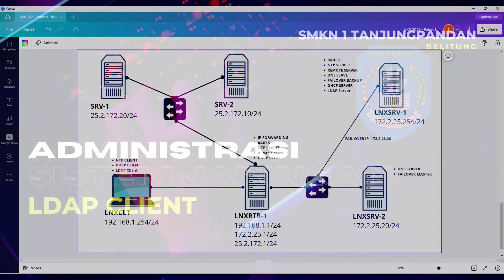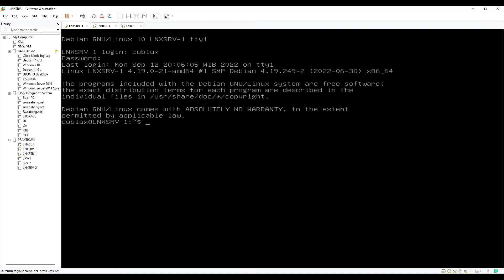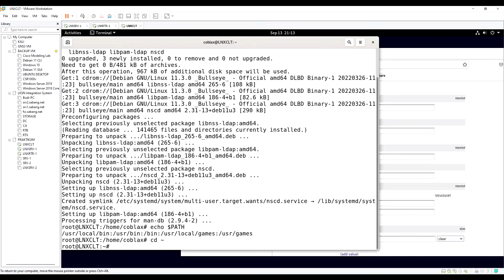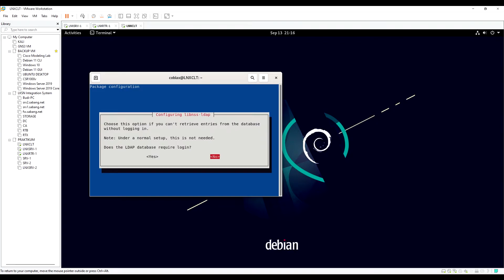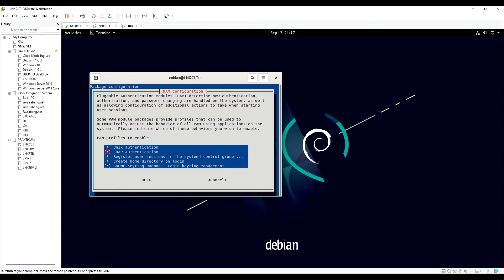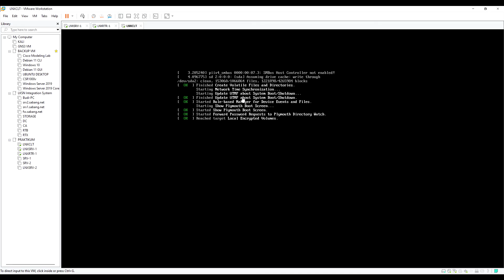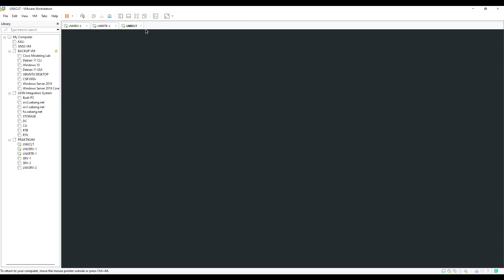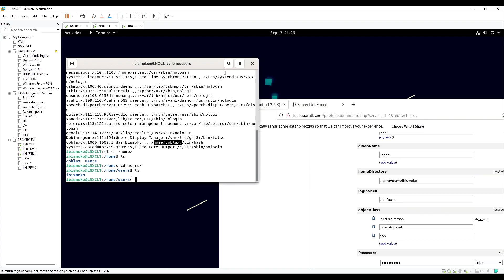ELEMENT 6 - ADMINISTRASI SISTEM JARINGAN - LDAP CLIENT